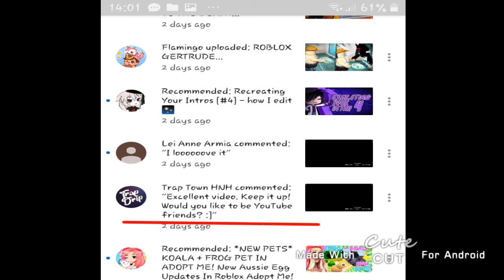Please dont trust Trap Town NCS,Trap Drip or Trap THW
Credit for Lemon Comrade for sharing this information for me

Used apps:
CuteCut

Owner:???